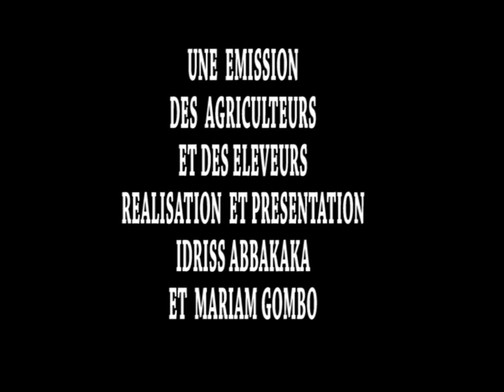EMISSION FJA TÉLÉVISION AL-NASSOUR